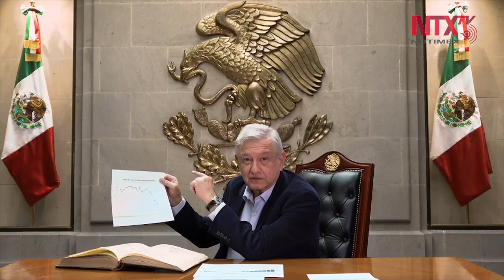Hay buenas noticias en la situación económica de México: AMLO